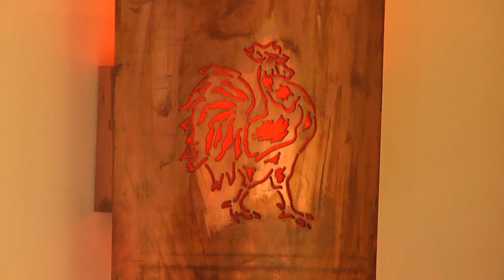Simplyliving learns French Cooking at Chez Albert